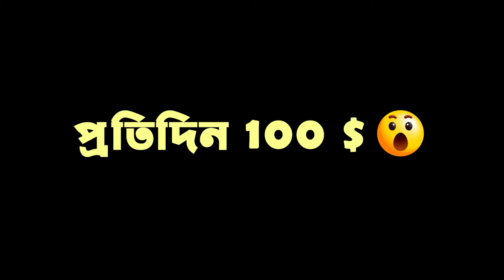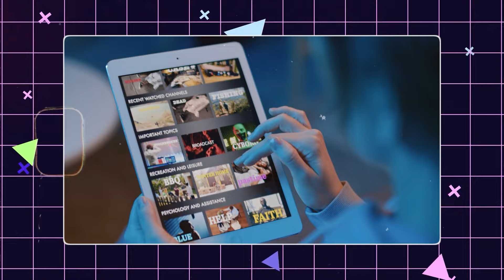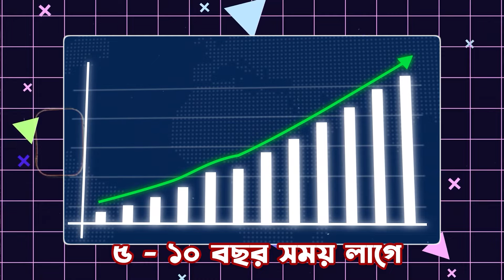২০২৪ এ প্রতিদিন ১০০ ডলার কিভাবে ইনকাম করবেন। How to earn money 2024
২০২৪ এ প্রতিদিন ১০০ ডলার কিভাবে ইনকাম করবেন। How to earn money 2024
In this video, I will show how to earn money online but differently. lots of people earn content creation but I discuss about help people who create content
১৫ দিনে ৬০০০ ডলার পেলাম | Online jobs at home | নগদ পেমেন্ট
Free 100$ Dollars Germany Earning Site | সহজ কাজ করে অনলাইনে টাকা ইনকাম | Online Income BD